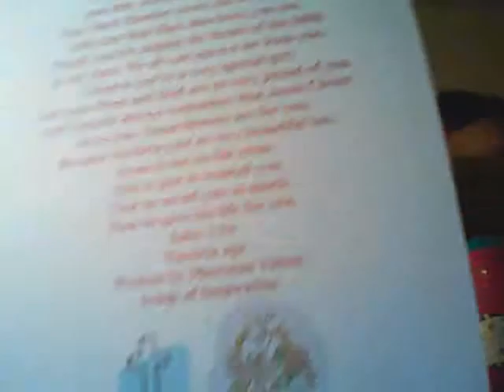Beautiful Victoria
Singing to a beautiful smart girl in my class